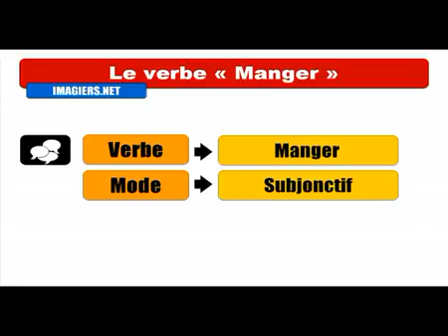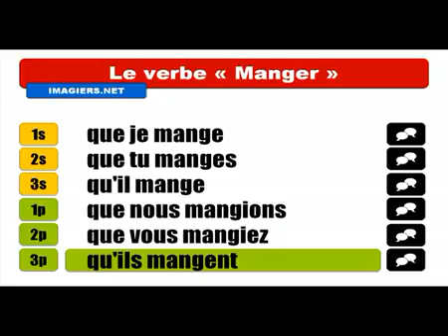Ismerje meg a francia # Conjugaison # Manger = Subjonctif Présent